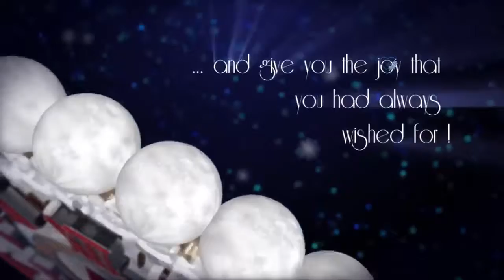RadioRPM Live show for 12-30-17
RadioRPM Live show for 12-30-17. We will talking about Drag Racing and Boxing. Thanks for the support: Bomby, Orlando Rodriguez Street Legal Products. Al's Pizzeria, Ber-Lynn Race Craft, Mech-Tech College and Iturrino Photo Studio. We can help you Grow Your Sales with Effective advertising. If you want maximum exposure for your business or product, we can tell your story.